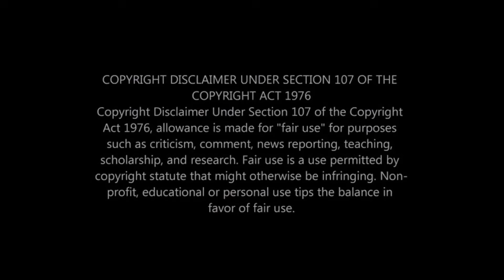THIS IS THE FACE OF A TOXIC WOMAN - Pop The Balloon or Find Love | Ep 2 with Tiara James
Pop The Balloon or Find Love | Ep 2 with Tiara James
Credit: WELLP

WISE MAN FACES BACKLASH LIKE A HERO AFTER TELLING MOM OF 3 KIDS AND 3 DADS THE TRUTH

Pop the Balloon: A Love Adventure with Arlette Amuli
Finding Love: Pop the Balloon with Arlette Amuli
Love Quest: Pop the Balloon Challenge with Arlette Amuli
Bursting with Love: Pop the Balloon with Arlette Amuli
Love Connection: Pop the Balloon Edition with Arlette Amuli
Balloon of Love: Find Your Match with Arlette Amuli
Popping Hearts: Balloon Love with Arlette Amuli
Love Hunt: Pop the Balloon with Arlette Amuli
Exploding Love: Pop the Balloon Adventure with Arlette Amuli